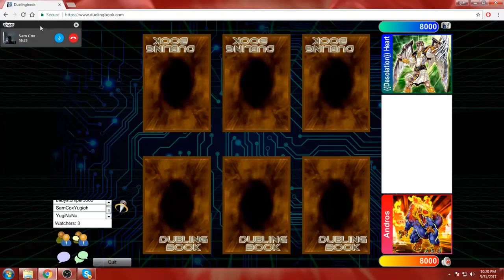Summer Tournament Round 2 Yosenju VS Mermail